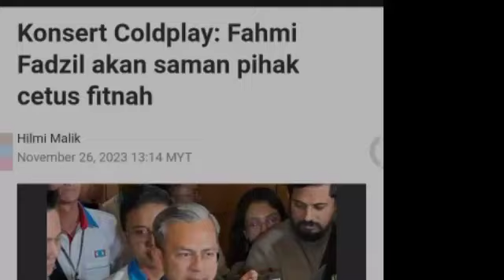"Alhamdulillah konsert Coldplay berjalan dengan baik" - Fahmi Fadzil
Konsert Coldplay: Fahmi Fadzil akan saman pihak cetus fitnah
alhamdulillah, konsert itu berjalan dengan baik

PUTRAJAYA: Menteri Komunikasi dan Digital, Fahmi Fadzil akan mengambil tindakan undang-undang terhadap individu yang memfitnah dirinya berhubung isu penganjuran konsert Coldplay.
Jelasnya, perkara itu terkait dengan satu hantaran grafik yang mengaitkan gambarnya yang mempunyai unsur fitnah dan berbeza dengan konteks sebenar.

Fahmi memberitahu, tindakan itu akan dibuat terhadap Gerakan Pengundi Sedar menerusi barisan peguamnya.

Fahmi Fadzil,
konsert Coldplay,
Coldplay Malaysia,
saman fitnah,
menteri komunikasi dan multimedia,
menteri komunikasi dan digital,